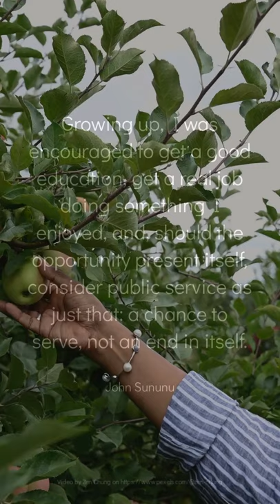Friday, November 26th Daily Motivation by John Sununu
Growing up, I was encouraged to get a good education, get a real job doing something I enjoyed, and, should the opportunity present itself, consider public service as just that: a chance to serve, not an end in itself.